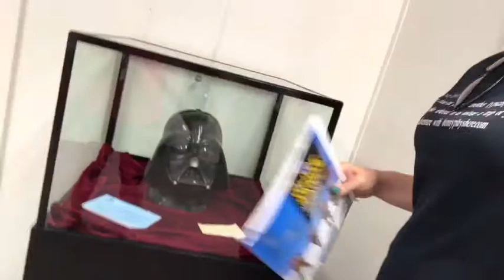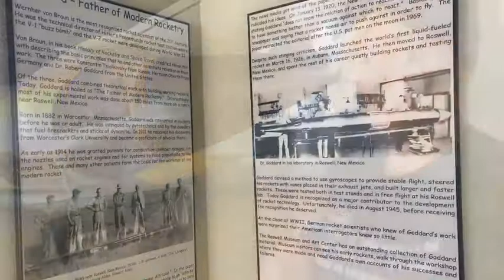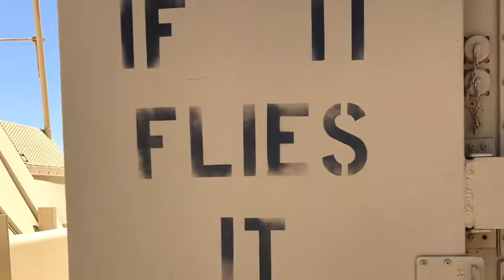White Sands Missile Range: How To Gain Access To Rockets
What do you do if you start to hear rumors of a really cool place where they happen to do testing for government rockets and missiles while driving through the desert?  You stop and explore... or at least we did as we ventured to try something new by visiting the White Sands Missile Base in New Mexico.   It is a really unexpectedly cool place if you are looking to see something you won't see every day.